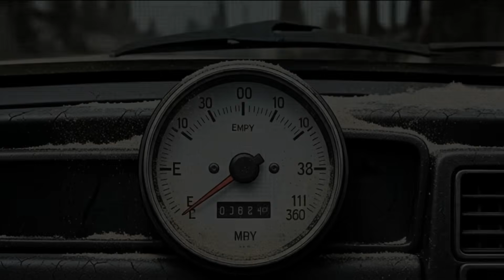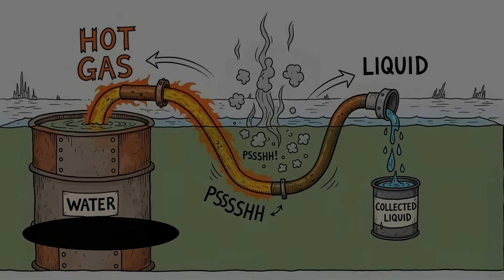How to Make Gasoline in a Post Apocalyptic World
When the world has ended and every gas pump has run dry — how do you survive when every drop of fuel means the difference between escape and death?
This video from Bunker With a View explores one of the rawest questions of post-collapse survival:
👉 How do you make gasoline when the world has ended?
Your vehicle isn’t just transportation anymore — it’s your shelter, your weapon, your power source.
But when your tank is empty and the skeletons of cities crumble around you, survival depends entirely on your ingenuity.
In this episode, you’ll discover how the trash of the old world — especially plastic — can be transformed into new fuel, turning waste into hope and junk into power.
We dive deep into the mindset of self-reliance and adaptation, showing how to create light, heat, and mobility from the ruins.
In a reality where no help is coming, resourcefulness becomes the only real currency.
🌍 Join the Bunker With a View community — a growing network of survivors, engineers, and thinkers preparing for whatever comes next.